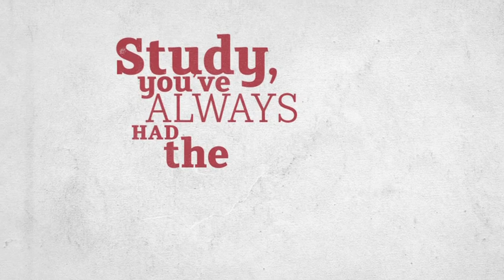Charles Darwin University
Noise was given an open brief by PLAY Communications to create the track for this inventive in-flight promotional spot for CDU. Aimed at 35+ audiences, the music reflects the three stages life represented in the ad.